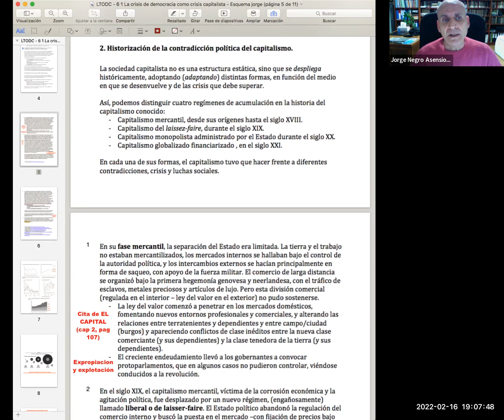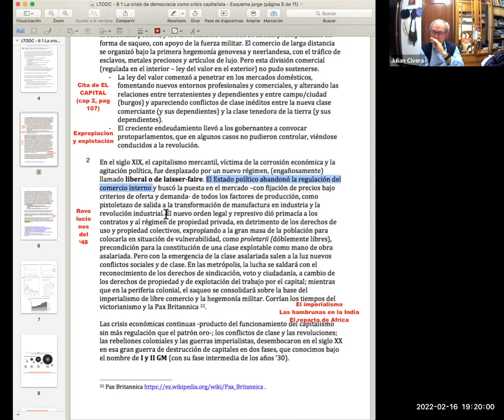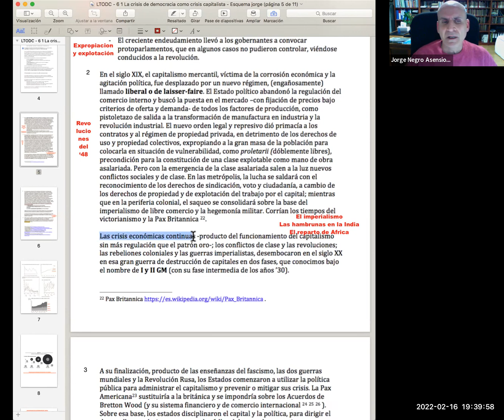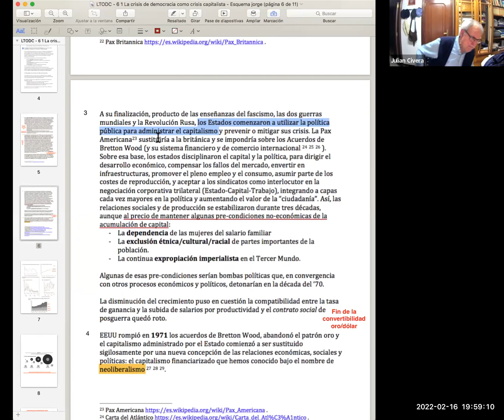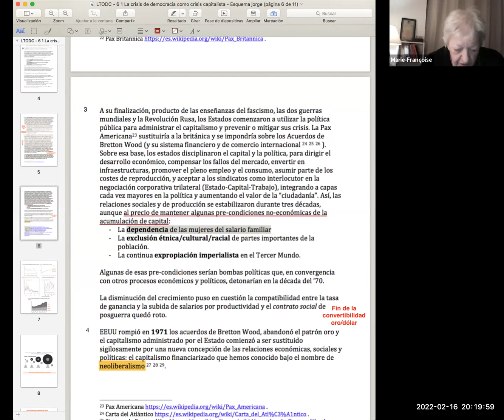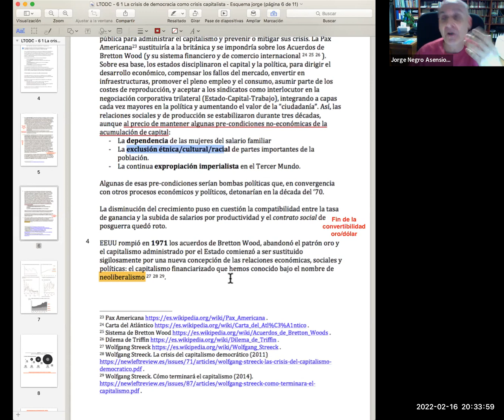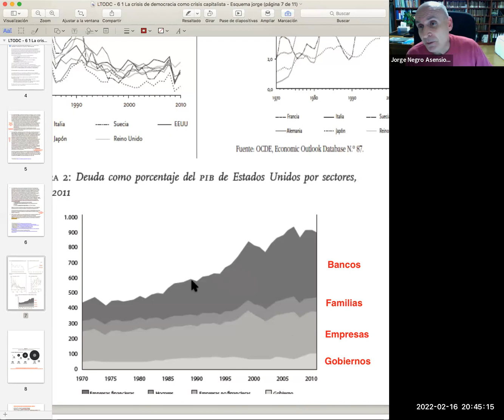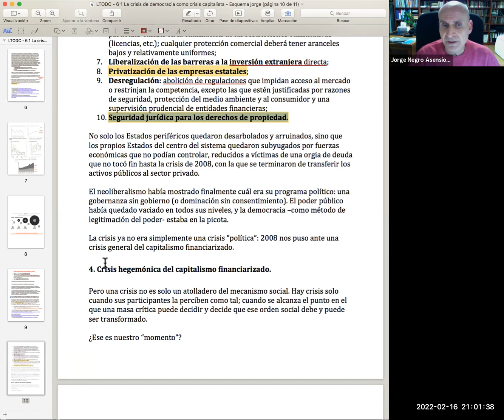Los talleres ocultos del capital 21 Cap 6 ¿CRISIS DE DEMOCRACIA O CRISIS DE CAPITALISMO? 3 de 4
Seminario de lectura sobre el libro de Nancy Fraser "LOS TALLERES OCULTOS DEL CAPITAL".

Contenido del capítulo (contenido de la sesión en negrita):

II. TEORIZAR LA CRISIS. Capítulo 6: LA CRISIS DE LA DEMOCRACIA COMO CRISIS CAPITALISTA. Sobre las contradicciones políticas del capitalismo financiarizado. Sesiones 19 a 22.
- Las contradicciones del capitalismo en los ámbitos de la producción, la reproducción de la vida y la naturaleza, y su incompatibilidad con la democracia.
- El capitalismo “mercantil”, el capitalismo “liberal”, las luchas por la emancipación en las metrópolis y en las colonias, y la revuelta burguesa fascista. La segunda guerra mundial y el capitalismo administrado por el estado. Los límites del crecimiento y la acumulación y su incompatibilidad con la democracia. El integrismo de mercado (o neoliberalismo). El Consenso de Washington y las nuevas formas de expropiación y explotación del capitalismo, tanto en la periferia como dentro del sistema. La democracia a los pies de los mercados y la acumulación de capital. El capitalismo financiarizado como respuesta a la crisis de acumulación y el sometimiento de la política local a la agenda económica global.
- La crisis del capitalismo financiarizado. Trump, el signo de nuevos tiempos.

 (páginas 125 y 126).

@seminariosdelectura 2022